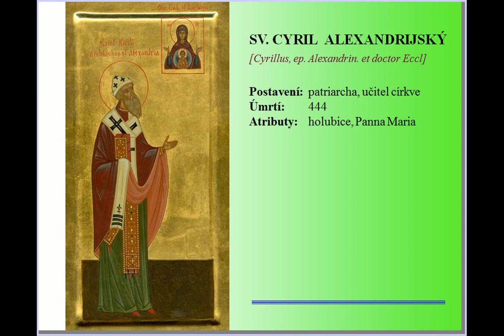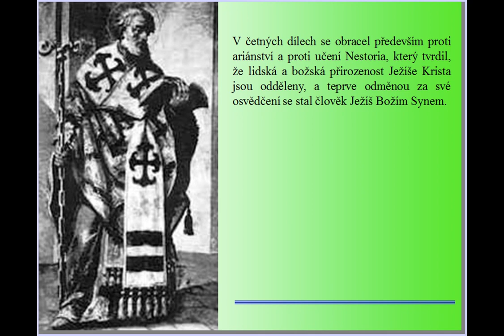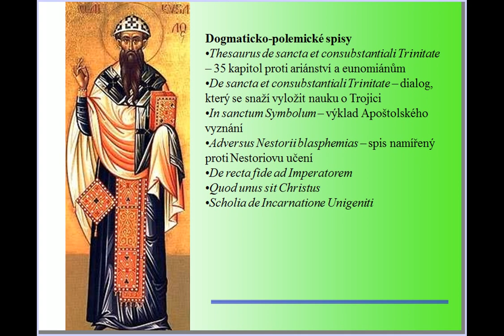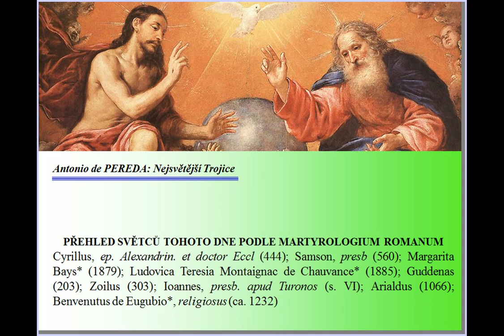27/6. Církevní kalendář sv. Cyril (Alexandrijský) (Religious calendar)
SV. CYRIL ALEXANDRIJSKÝ
Patronem dnešního dne je Cyril Alexandrijský. Narodil se kolem roku 380 v Alexandrii (Egypt). Vybral si duchovní dráhu a v roce 412 se stal biskupem alexandrijským. Jeho úřadování však bylo velice špatné.
Zavíral kostely svých odpůrců, vyhnal židy, znesvářil se s císařským zástupcem a poštval proti sobě tamější mnichy. Vyvolával dokonce fanatické a účelové demonstrace na svoji podporu, při jedné z nich zahynula novoplatónská filozofka Hypatiá - dav ji surově a zcela nefilozoficky zavraždil.
V roce 431 svolal Cyril do Efesu koncil, na němž bylo odsouzeno ariánství. Od té doby pilně studoval a postupně dosáhl vysokého stupně poznání.
Zmírnil své chování, stal se z něho významný církevní spisovatel a polemik. V četných dílech se obracel především proti ariánství a proti učení Nestoria, který tvrdil, že lidská a božská přirozenost Ježíše Krista jsou odděleny, a teprve odměnou za své osvědčení se stal člověk Ježíš Božím Synem.
Cyril naproti tomu hájil jednotu božské a lidské přirozenosti v Kristu. Bojovný učenec napsal také mnohá pojednání o Písmu svatém a o Trojici. Zemřel 27. června roku 444 v Alexandrii. Na východě byl odedávna počítán k církevním otcům
a roku 1882 ho papež Lev XIII. zařadil i mezi církevní otce západní.